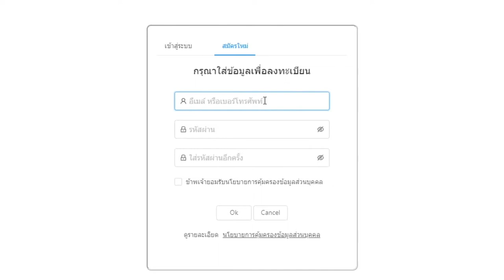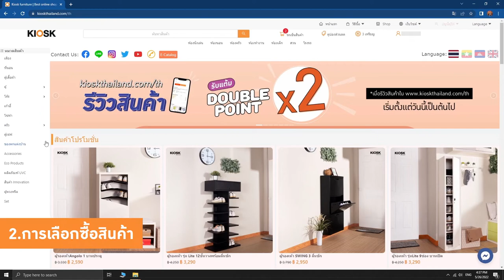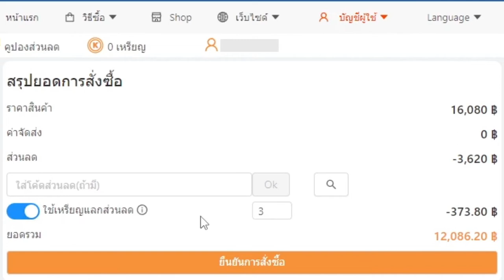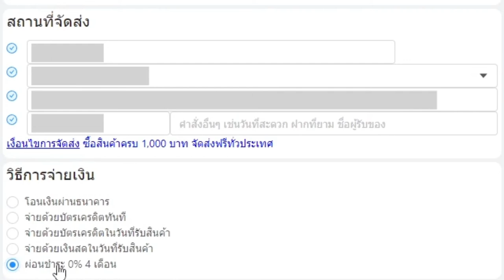การซื้อสินค้าบนเว็บไซต์ของ Kiosk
แนะนำวิธีการเลือกซื้อสินค้าผ่านเว็บไซต์ Kiosk ว่ามีขั้นตอนอย่างไรบ้าง เพื่อความสะดวกสบายสำหรับลูกค้า และอธิบายระบบสะสมเหรียญส่วนลด ที่สามารถนำไปใช้เป็นส่วนลดในครั้งถัดไปได้